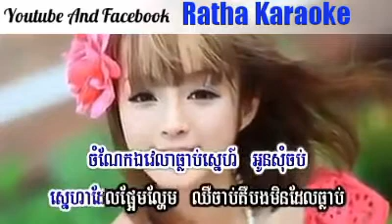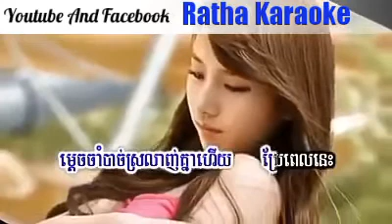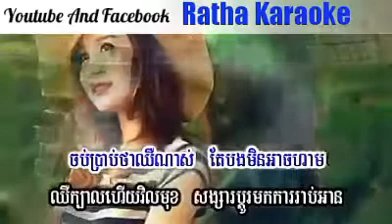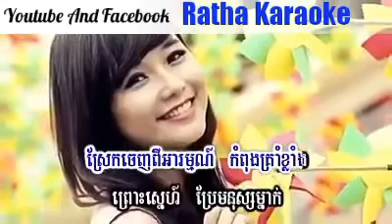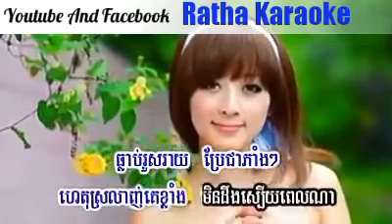ជាតិនេះកើតមកសម្រាប់គេបោះបង់ចោល [ខេម] ភ្លេងសុទ្ធ KARAOKE SONG 2017 សំរាប់ច្រៀងកំសាន្ត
ជាតិនេះកើតមកសម្រាប់គេបោះបង់ចោល [ខេម] ភ្លេងសុទ្ធ KARAOKE SONG 2017